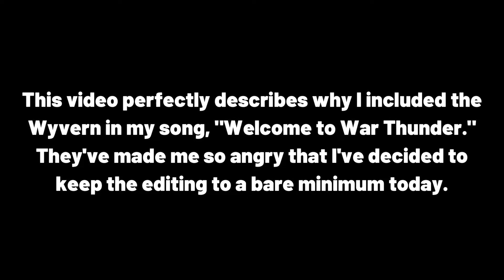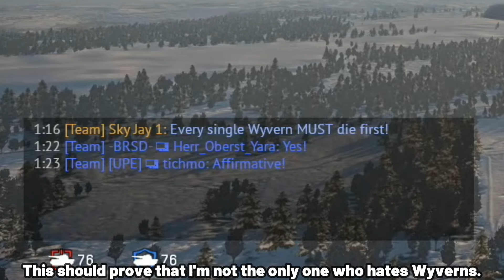Forget the P-51! This is Out of SPITE for the Wyvern in War Thunder!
I hate the Wyvern S4 with every fiber of my being. Why it ever got placed so low in BR in War Thunder, I have no idea, but everyone who plays the Wyvern is a terrible person. Period.